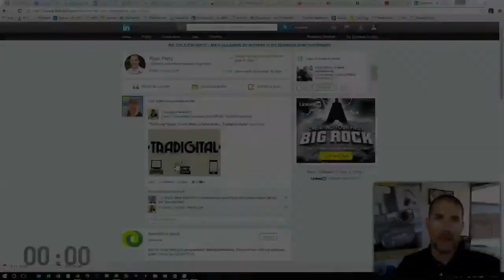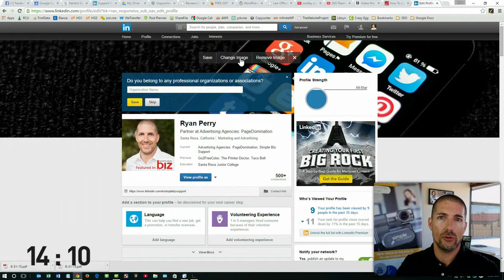How Add Banner Image To LinkedIn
Learn how to add a banner image to your LinkedIn profile in this oneminutemarketingtip

Ryan Perry founded SBS in 2009 to help small business owners increase sales through Google search.

An easy way to improve your brand visibility is to add a banner image to your LinkedIn profile. Just like all your other social media accounts, you should have a banner there otherwise you have an empty space. Where you need to start is by going in to LinkedIn, and once you log in, if you click on the profile, then edit profile, this will take you to the page where you can edit your profile, and you'll notice that there is a banner image in the back here. All you need to do is click this button here that says 'edit background' and then click 'change image or upload the image'. You will need to have a specific size image to upload correctly. LinkedIn recommends that the image be 646x220 pixels. If you want the specific information, I'll put a link down below for LinkedIn's help topic.